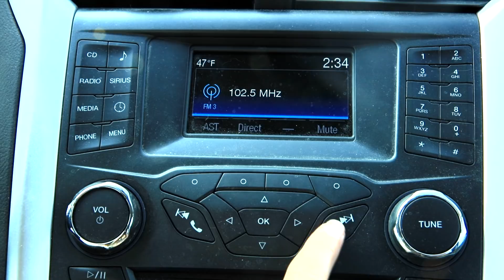The Worst Things About Christmas!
Today I show you guys the absolute, worst, crazy, fun, things about Christmas, they are things that, kids, adults, teenagers, middle schoolers, high schoolers, even people in college, all go through when it comes to, Christmas time, where you have to buy, Christmas gifts, Christmas presents, you might even DIY Christmas presents, who knows! Either way I hope you enjoy this video! Love, Rclbeauty101,

Rachel Levin
Philadelphia, PA
19102